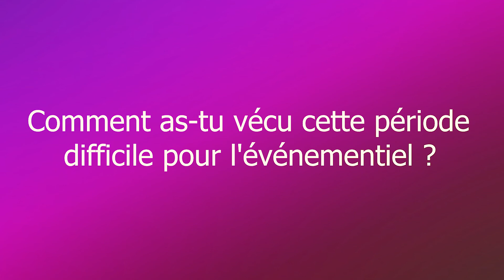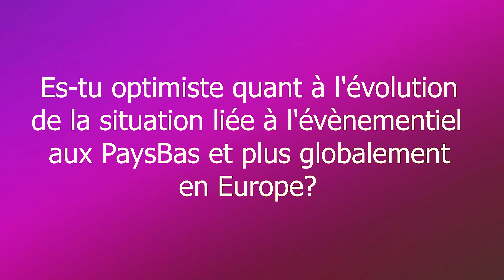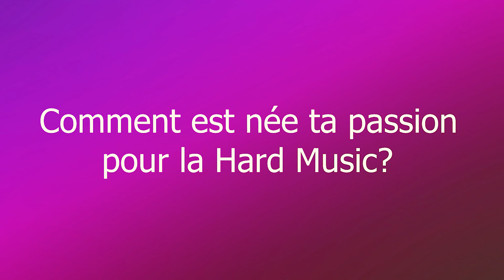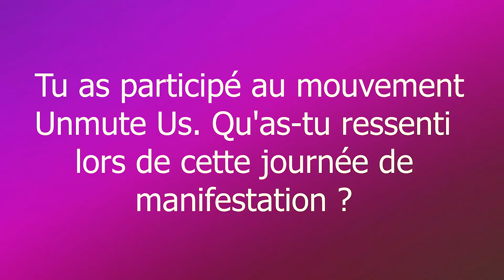D-Sturb - Elektric Park 2021 !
Retrouvez notre interview du génie du Raw aka D-Sturb lors de son passage à l'Elektric Park Festival 2021.